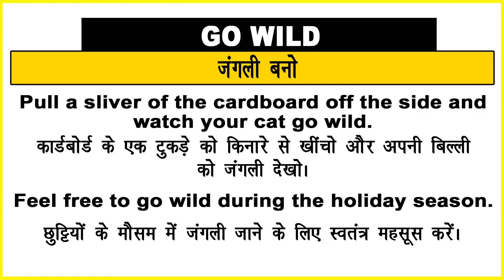Go Wild Meaning in Hindi/Go Wild का अर्थ या मतलब क्या होता है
Go Wild meaning in Hindi
Go Wild का अर्थ या मतलब क्या होता है
Go Wild ka Matlab kya Hota hai
Go Wild ka Hindi Meaning
Go Wild explained in detail.